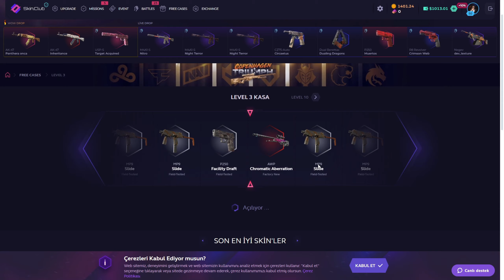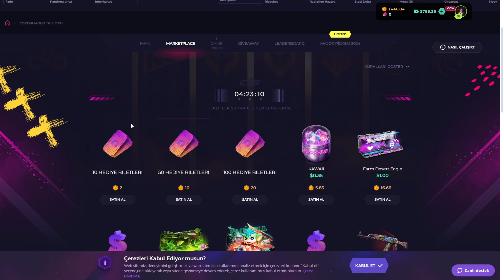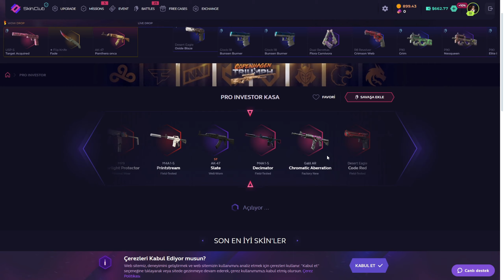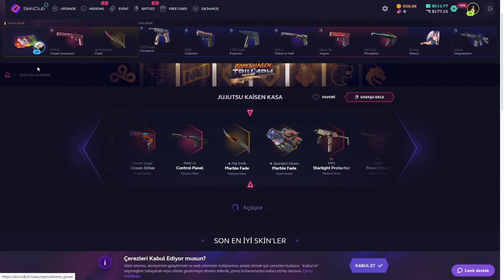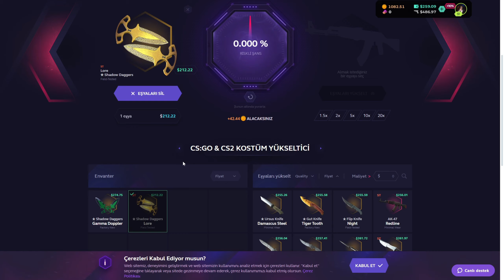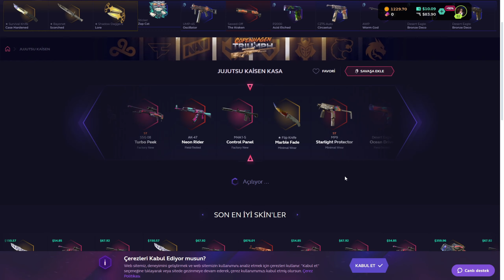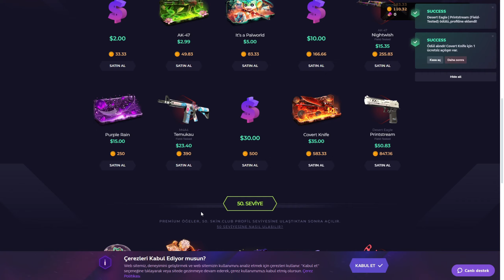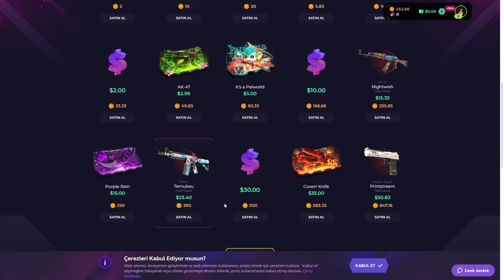İNANILMAZ SKİNLER GELDİİİİİİİİİİİ (CS KASA AÇILIMI)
Merhaba Ben Furkan , Youtube'da Oyun Videoları ve Elimden Geldiğince Öğretici Videolar Çekmeye Çalışıyorum ve Bunları yaparken çok eğleniyorum. Her hafta Sizler için Eğlendirici yeni video yüklüyorum. Bir çok komik anlar eğlenceli anlar yaşıyorum. Elimden Geldiğince Sizlere Paylaşmaya Çalışmaktayım.